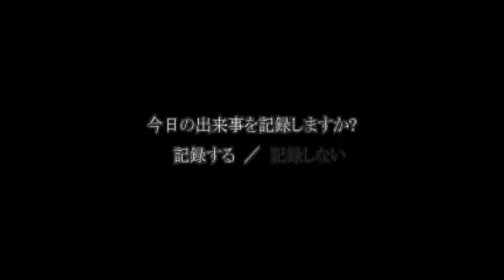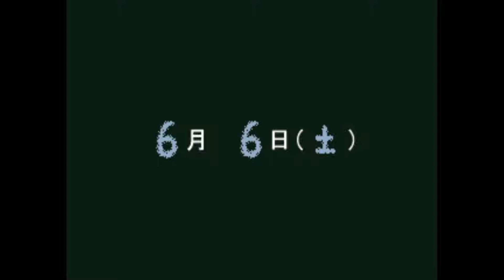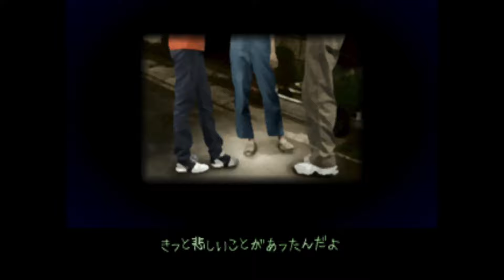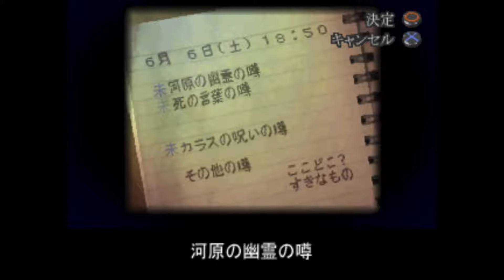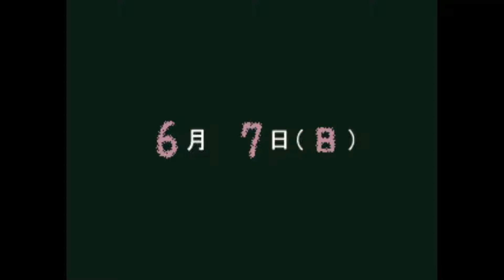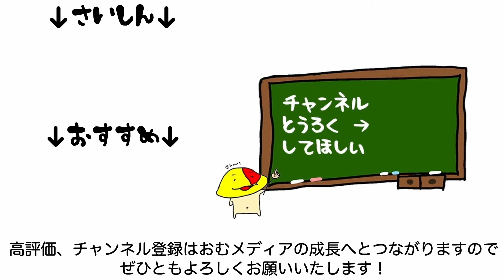#13 最強の着火剤、サンゴ 「夕闇通り探検隊」 [PS1] [ホラー]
サンゴとメロスでこの町は成り立っている

1999/10/7 発売 夕闇通り探検隊

マイク N/D767a